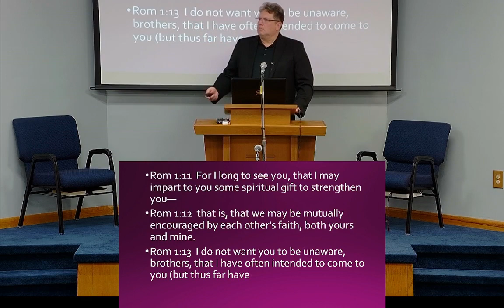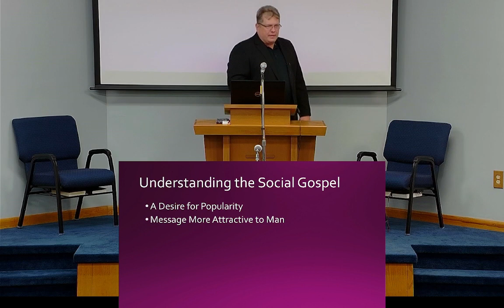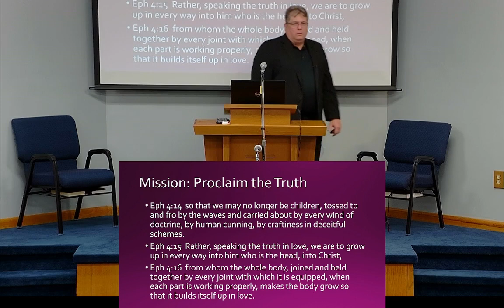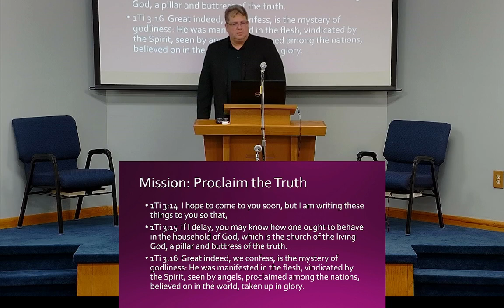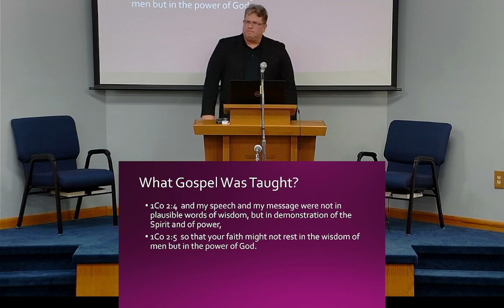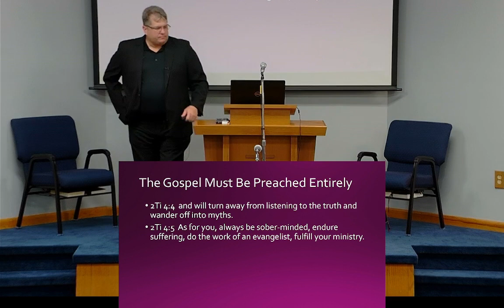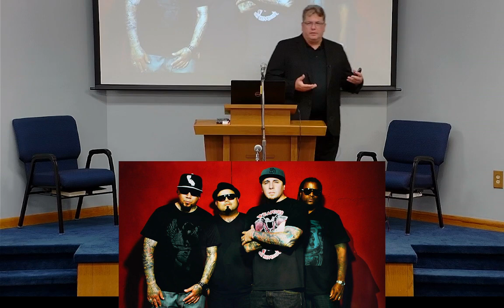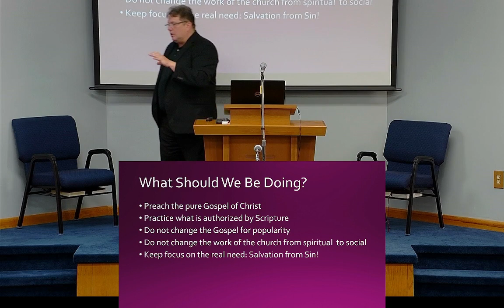What is the social gospel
This is our lesson for this evening, August 27th, 2023 -with Jay Stevens